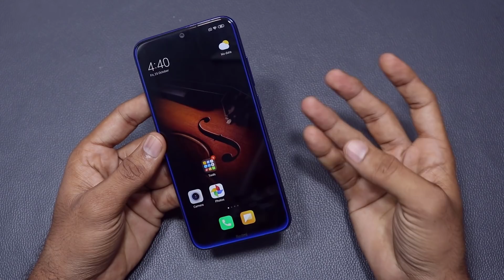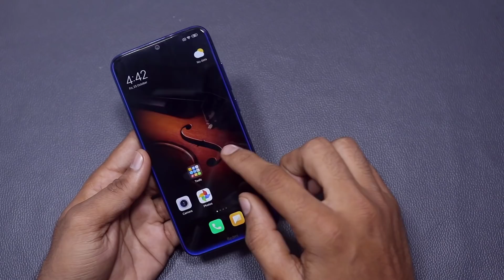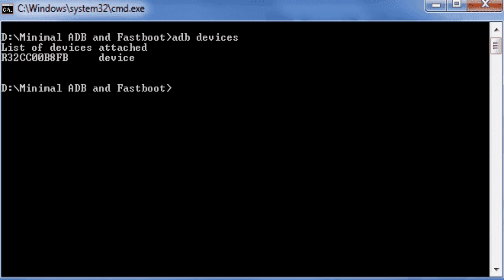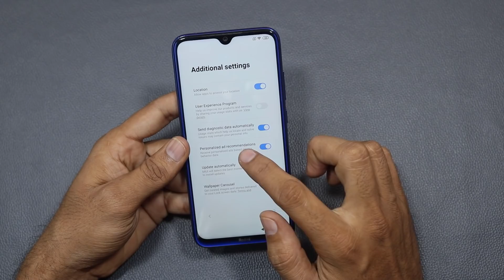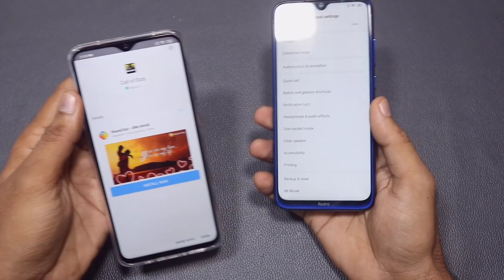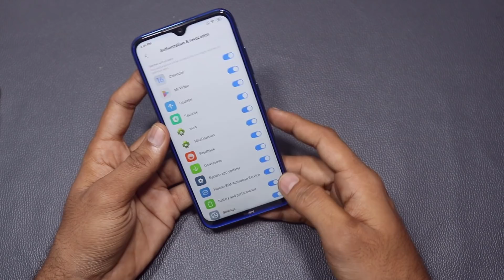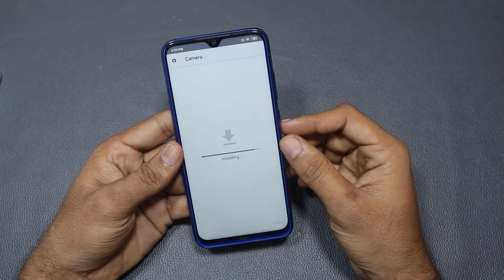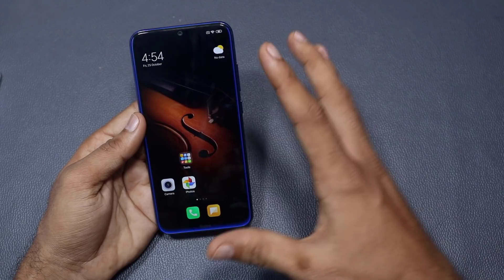[7 Methods] Remove All MIUI Ads in MIUI 10 and MIUI 11 Telugu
Hai Friends..

In this Video i will explain how to remove all Ads in MIUI 10 & MIUI 11.

                       (No Pressure)

❤️❤️ My Gear❤️❤️

📌Camera

📌Microphones

📌Tripod

📌Laptop(Editing)

❤️❤️ With Love..TechFactsRafee ❤️❤️ remove ads from miui 10